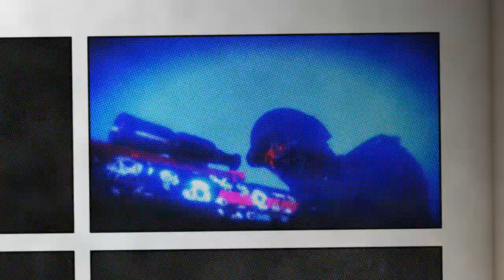Three Chumps pt 2